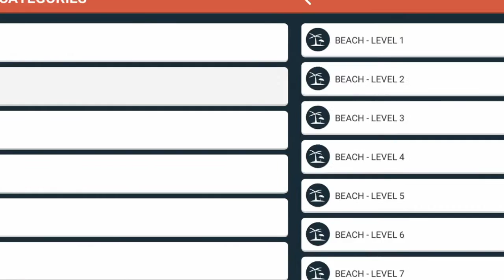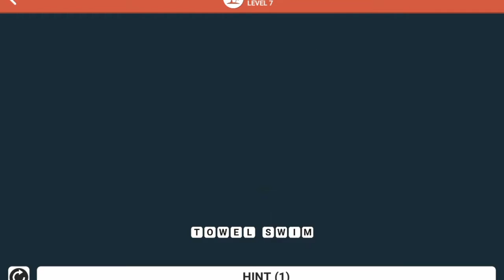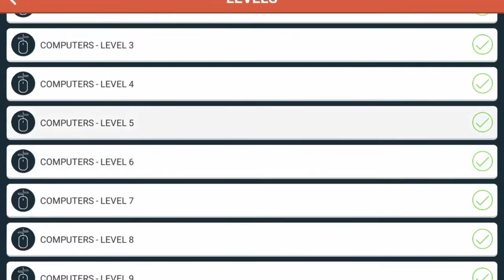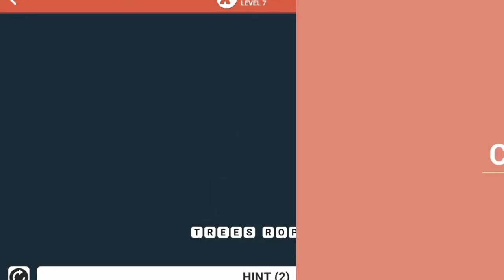(FULL GAME) TODAS LAS CATEGORÍAS ▪︎ WORDLE ▪︎ DGAMEPLAYS2000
-[] Información []-

FECHA DE LANZAMIENTO: 12 ABR 2021
DESARROLLADOR: PreoNus Games
EDITOR: Gigantum Games